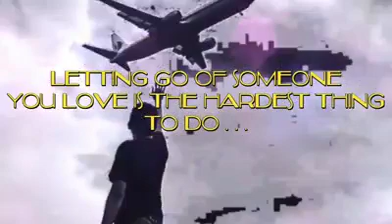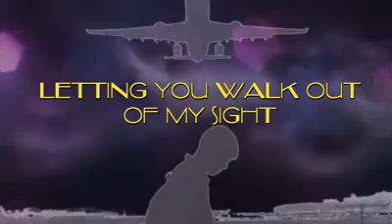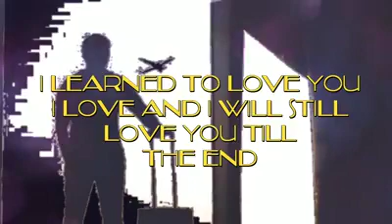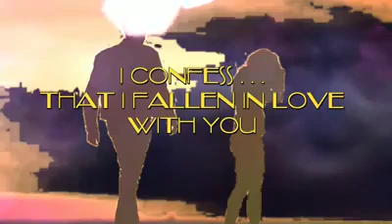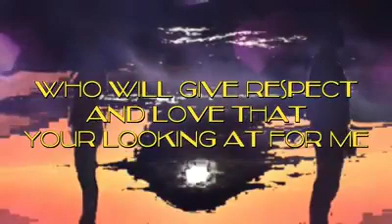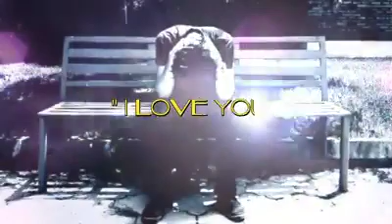JE TAIMO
Written by Ms. Mary Rose Rodriguez
Narrated by Mr. Jenmar Cantonjos